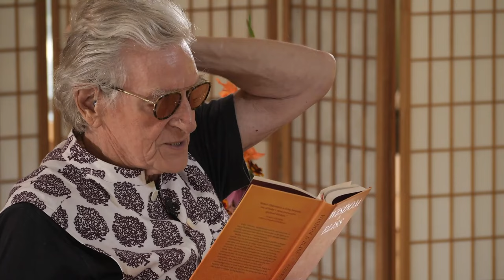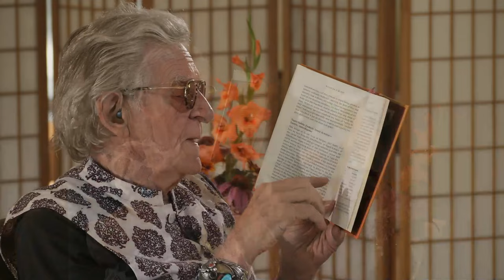Wisdom Is Bliss Session Thirty One with Robert A.F. Thurman